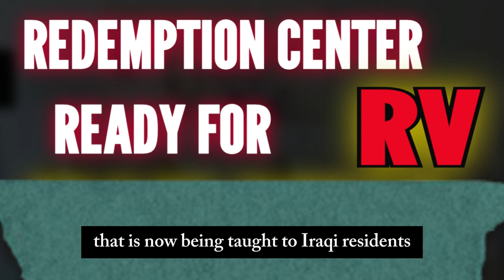Iraqi Dinar 🎉 Iraqi Dinar Get Ready For Redemption Call Today 2024🔥CBI Governor Talk About DINAR RV